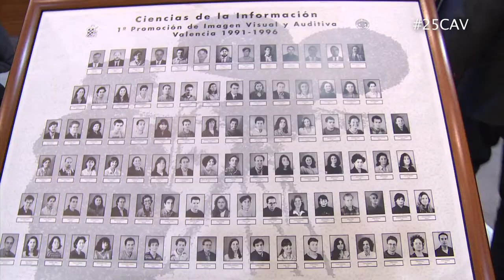Celebración 25º Aniversario Comunicación Audiovisual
Celebramos los 25 años de Comunicación Audiovisual